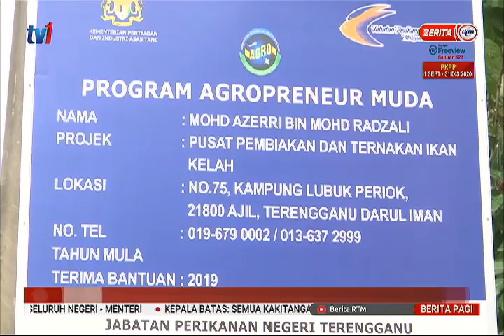24 OKT 2020 –BERITA PAGI – PEMBIAKAN KELAH MERAH